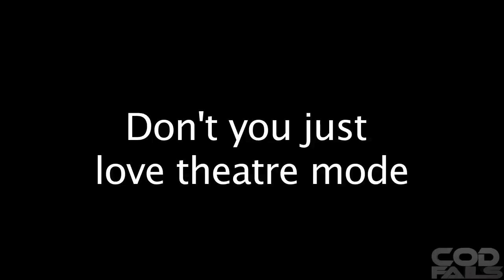Black Ops-Tripping over a Grenade?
Player getting tripped by a grenade

Send Your Top 5 Plays To